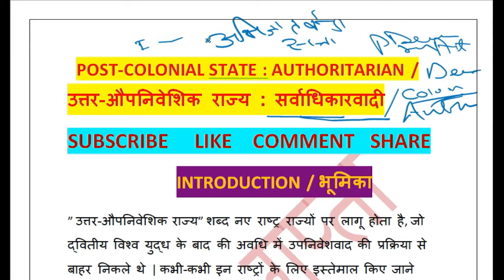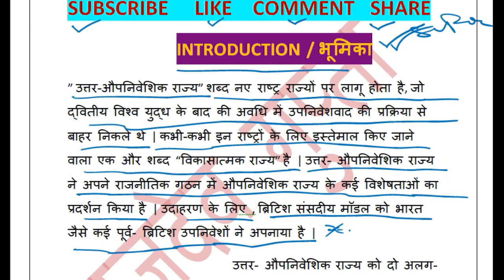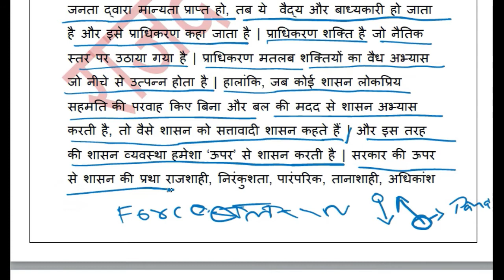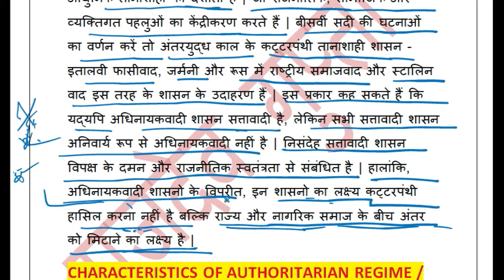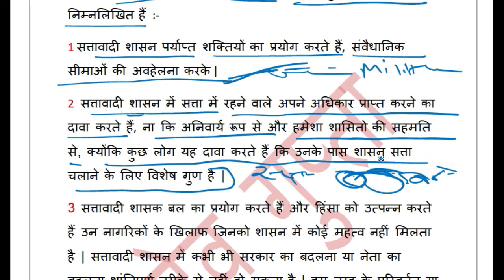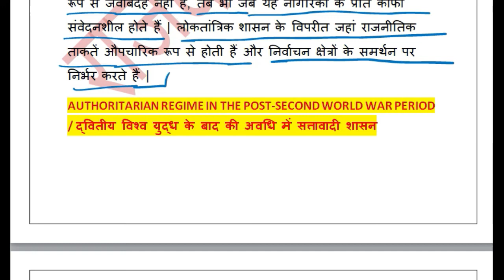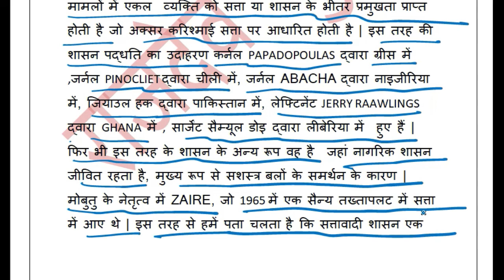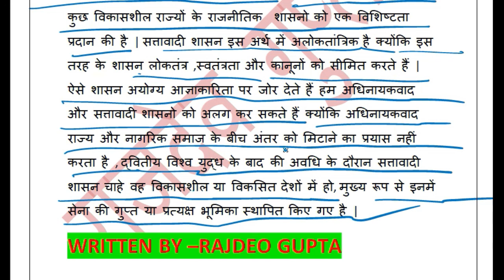POST-COLONIAL STATE : AUTHORITARIAN REGIME / सर्वाधिकारवादी शासन - BY GUPTA SIR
POST COLONIAL STATE : AUTHORITARIAN REGIME
DEMOCRATIC REGIME
ALL PG/M.A NOTES